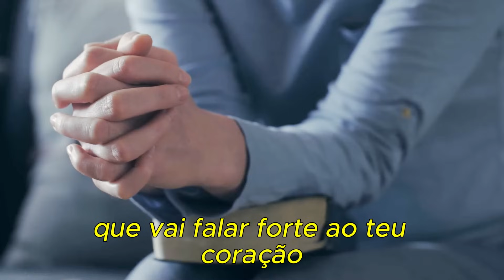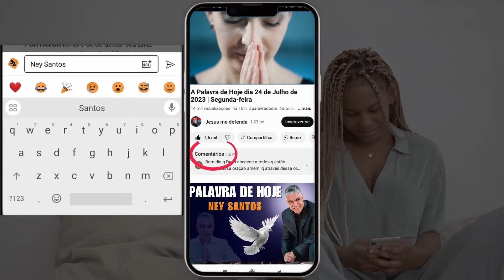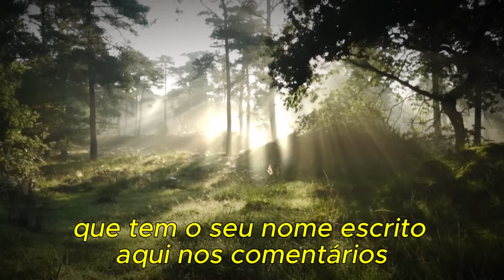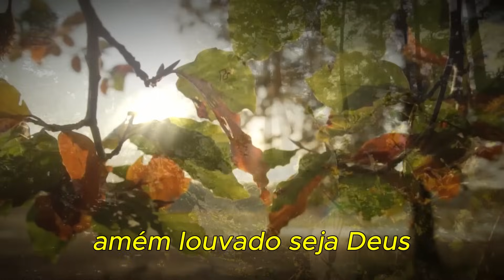A Palavra de Hoje dia 02 de Dezembro de 2023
Palavra de HOJE 02 de Dezembro de 2023 | Evangelho de 02/12, mensagem de fé e esperança. Palavra de Deus pra HOJE – Devocional diário. Um recado do PAI. Devotional

Agência: 0405
Operação: 1288
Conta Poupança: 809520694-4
TITULAR: VALDINEI APARECIDO ALVES

Agência: 3774
Conta Poupança: 24495-2/500

Agência: 1588
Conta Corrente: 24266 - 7